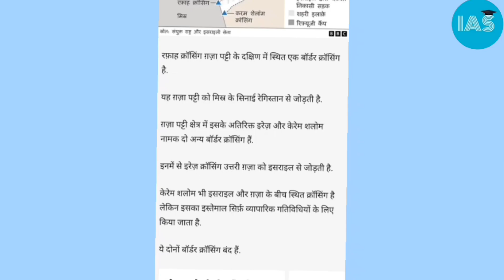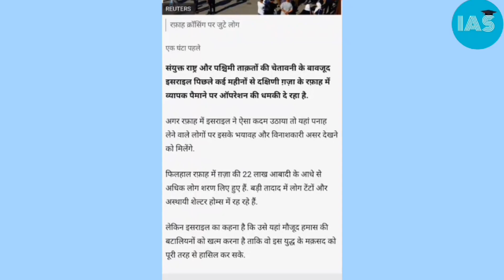रफ़ाह क्रॉसिंग क्या है ? 🤔रफ़ाह फ़लस्तीनियों की वो पनाहगाह जिसपर पर इसराइल की है तिरछी नज़र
"रफ़ाह क्रॉसिंग" एक प्रमुख बॉर्डर क्रॉसिंग है जो फ़लस्तीनियों को इसराइल के कब्ज़े में रहने वाले क्षेत्रों में जाने और वहाँ से बाहर आने की अनुमति देता है। यह क्रॉसिंग पश्चिमी तट पर स्थित है और यह गज़ा प्रांत के पास है। इसका मुख्य उद्देश्य फ़लस्तीनियों के लिए आपात स्थितियों में मदद करना है और उन्हें इसराइल के विभिन्न क्षेत्रों में जाने की अनुमति देना है। इस क्र

ॉसिंग को "रफ़ाह फ़लस्तीनियों की वो पनाहगाह जिसपर पर इसराइल की है तिरछी नज़र" भारतीय सिविल सेवा परीक्षा (UPSC) के संबंध में यूट्यूब विवरण और करंट अफेयर्स शीर्षक के लिए उपयोग किया जा सकता है। यह शीर्षक स्टडी मैटेरियल और संबंधित जानकारी के साथ उम्मीदवारों को संदर्भित कर सकता है।

UPPCS exam current affairs
Indian express current affairs
BBC News Current Affairs
Pariksha ke liye current affairs channe Sonali Chak YouTube channel